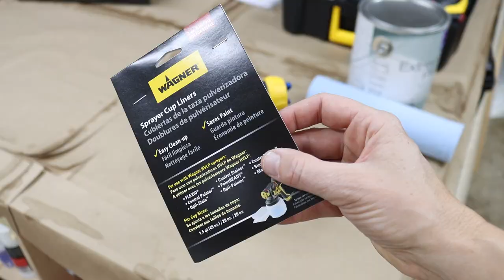How I Did My Own Kitchen Renovation START To FINISH!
Small DIY kitchen renovation, start to finish! In this video, I'm showing you how I refinished our butcher block countertops, installed floating shelf hardware and shelves, new window installation, how I spray painted your kitchen cabinets like a pro, how I made our refrigerator look built in, how to tile your own backsplash and what happens when the previous homeowners cut corners and leave you to clean it up 😳

Right angle drill
Track saw
Waterlox Original Finish
Waterlox Satin
Laser Level
Multi Tool
Reciprocating Saw
Zip Flashing Tape
Door Flashing Tape
Stretch Tape
Brad Nailer
Floating Shelf Brackets
Floating Shelf Dowel Jig
Drywall Screw Setting Bits
Krud Kutter
Osmo Oil Finish
Wet Tile Saw
Plus 3 Joint Compound
Skimming Blade
360 Sanding Tool
Corded Drill

Brass Cabinet Knobs
Kitchen Light

Thanks to these great partners for supporting my channel!

Erin Longfellow
Maker Gray

I'm Erin Longfellow and I'm a maker, DIY'er, builder, designer and content creator. My goal is to help you learn that you too can build or DIY what I make, or anything you need, with easily accessible tools and materials. On this channel you're going to find different builds and designs with a modern emphasis that are DIY friendly, mostly through woodworking, metalworking, construction and home renovations.